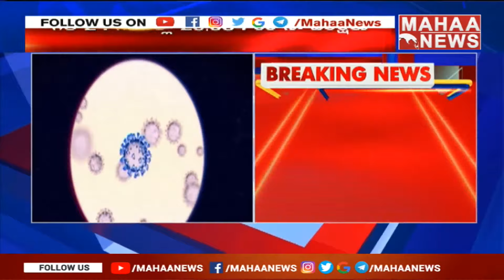హైదరాబాద్ లో పెరిగిన కరోనా కేసులు | Increasing Carona Cases In Hyderabad | Mahaa News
హైదరాబాద్ లో పెరిగిన కరోనా కేసులు | Increasing Carona Cases In Hyderabad | Mahaa News#mahaanewslive